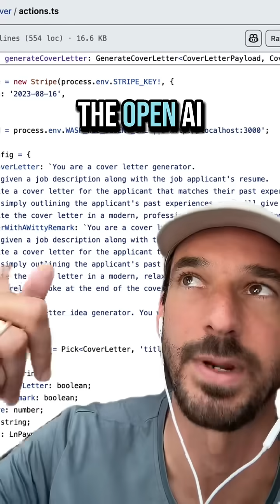80% faster and cheaper OpenAI API via Prompt Caching.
I made my gpt wrapper 80% faster and cheaper by structuring my prompts for OpenAI api prompt caching.